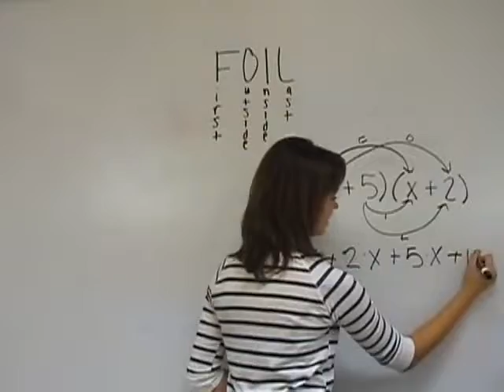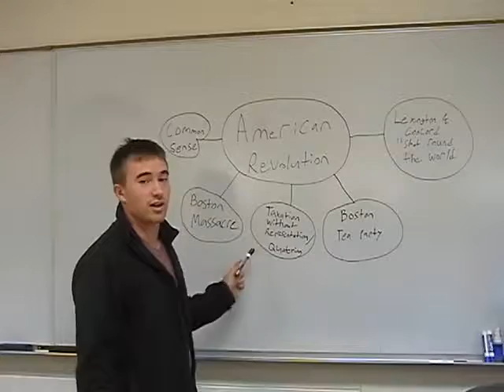SWWC Careers in Education Promo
South and West Washtenaw Consortium